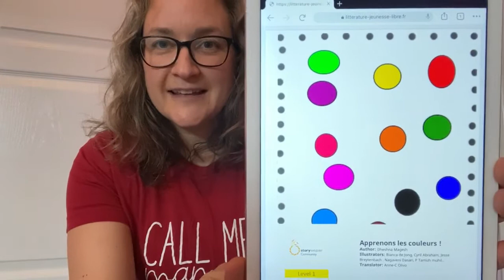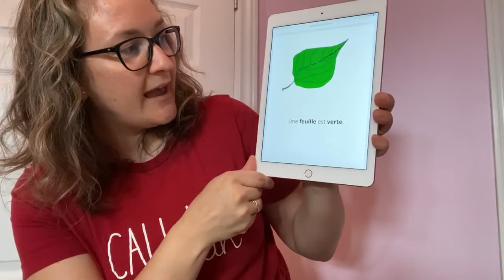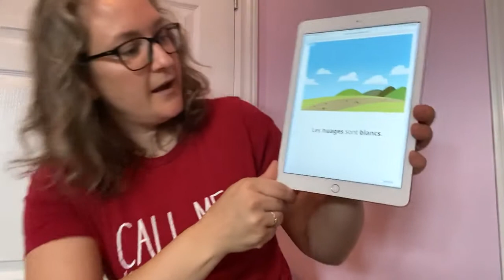Apprenons les couleurs! - French storytime with Mme Melissa from 123 Petits Pas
“Apprenons les couleurs!” is a colourful little story with lovely pictures to easily learn coulours “en Français”!

123 Petits Pas wanted to share some French read aloud stories to allow parents & children to practice their French listening skills from the comfort of their own homes.

Would you like to read this French book at home? Here's the link to the story.

Book information:
Titre: Apprenons les couleurs!
Author: Dheshna Magesh
Illustrator: Bianca de Jong, Curil Abraham, Jesse Breytenbach, Nagaveni Dasari, P Tamizh muhil